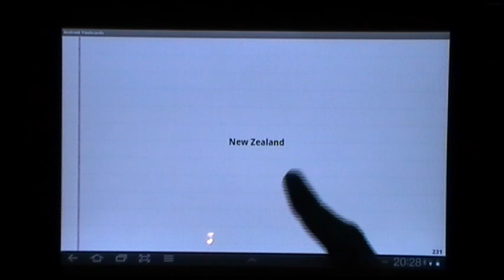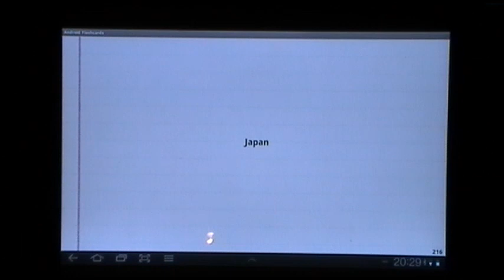Galaxy Tabs @ CLV - Android Flash Cards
A short video talking about the Android Flash Cards app and how it can be used at Cramlington Learning Village